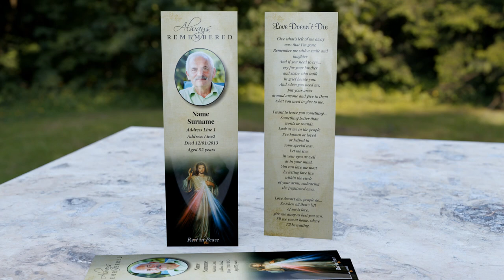Jesus the Merciful Memorial Bookmark - BM25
This memoria bookmark has well known image of Jesus the Merciful on the front, coupled with multiple old-style backgrounds.

Full information about memorial bookmarks (even how to create one online for free) can be found here: